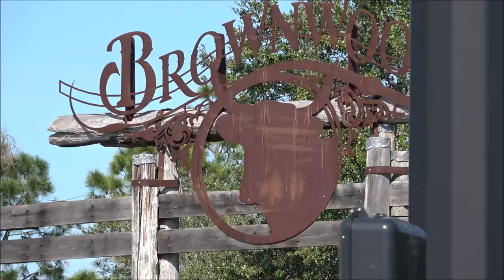Monkey Made It Home From Surgery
We made it back home and Monkey is doing well. She should fully recover very soon. Thanks for all of your support, it is greatly appreciated.